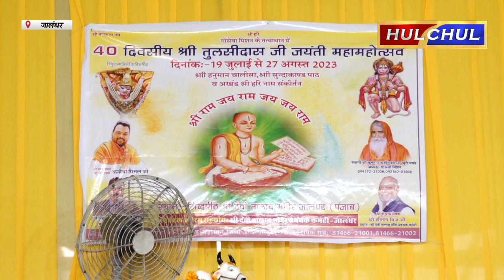Hulchul TV :स्वामी कृष्णानंद जी की अध्यक्षता में 19 जुलाई से 27 अगस्त तक 40 दिवसीय अखंड संकीर्तन